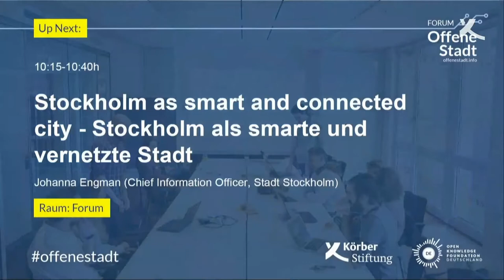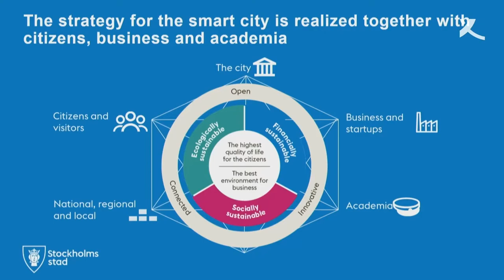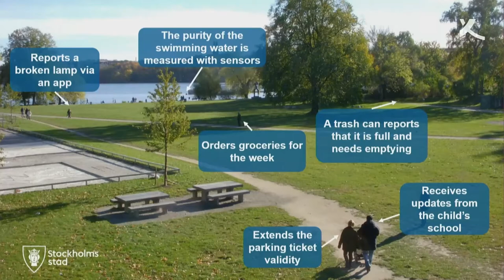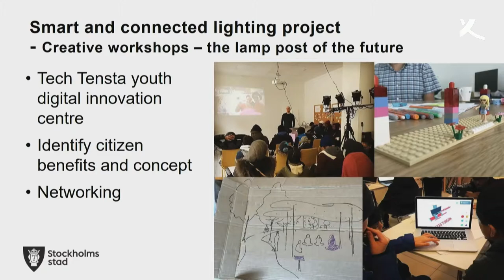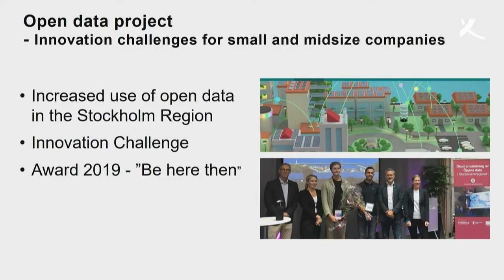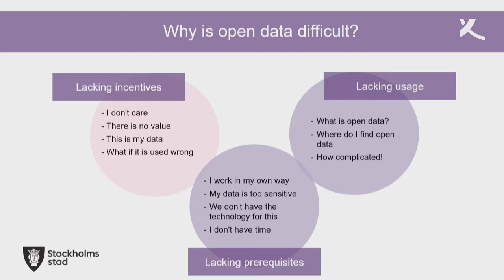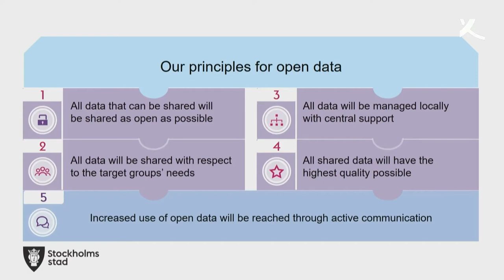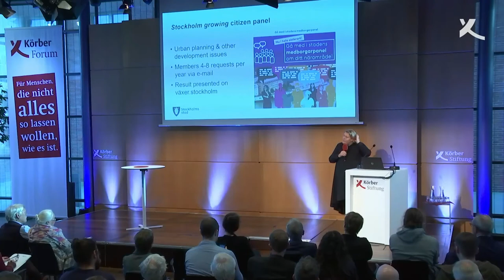FORUM Offene Stadt 2019 | Johanna Engman: Stockholm as smart and connected city [english]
Die Körber-Stiftung und die Open Knowledge Foundation richteten am 8. November 2019
gemeinsam die Fachkonferenz FORUM Offene Stadt aus – und dies bereits im dritten Jahr in Folge.
Rund 180 Technologie-Interessierte aus Verwaltung, Politik, Zivilgesellschaft, Wissenschaft und
Wirtschaft kamen im KörberForum zusammen, um zu Themen wie Open Data und Open Government
in Deutschland sowie zu konkreten digitalen Lösungen zu diskutieren. Unter dem Motto »Digitale
Zivilgesellschaft beteiligen« lag der Schwerpunkt der Kurzvorträge, Fachgespräche und Barcamps auf
den Themen Beteiligung, Mobilität und Umwelt.
Die Eröffnungs-Keynote hielt Johanna Engman, Chief Information Officer der Stadt Stockholm. In
ihrem Impulsvortrag stellte sie die schwedische Hauptstadt als »smart and connected city« bzw. den
partizipativen Weg dahin vor. Dabei betonte sie insbesondere die Wichtigkeit von Dialogformaten
und Kooperationen mit Bürgern, Industriepartnern und Universitäten. Eine essentielle Rolle in der
Entwicklung einer smarten Stadt spielt Open Data: Um aber die Bereitstellung und Nutzung von Open
Data voranzutreiben, braucht es entsprechende Rahmenbedingungen, Standards, Anreize sowie in
besonderem Maße aktive Kommunikation.

► koerber-stiftung.de

1959 von dem Unternehmer Kurt A. Körber ins Leben gerufen, ist die Stiftung heute mit eigenen Projekten und Veranstaltungen national und international aktiv. Ihrem Heimatsitz Hamburg fühlt sie sich dabei besonders verbunden; außerdem unterhält sie einen Standort in Berlin.